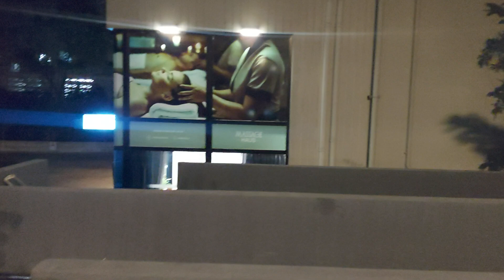This is the Best Condo, the Blossom Condo Sathorn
🔴👉CHAT RULES:
1) Be always polite and respectful
2) Everyone can communicate in their own language, but it is better if you write in English, maybe you will find more friends and get more answers to your questions, for this please use a translator
This Channel is all about Travel, Cruise Ship vacation, Hotels stays and many more.

✔️Dubs First Time Channel was created to showcase and broadcast Live Travel events, latest posted Videos and more.

🔔 We strive to post the best and most enjoyable travel video events for all our viewers! We hope to make your days more beautiful with our travelling events we share!.

NOTIFICATION.